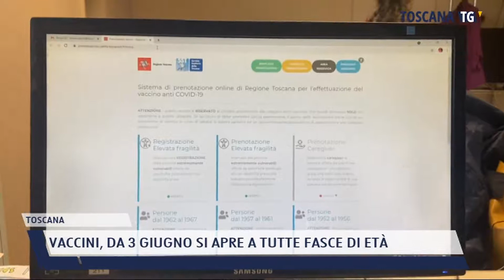2021-05-28 TOSCANA - VACCINI, DA 3 GIUGNO SI APRE A TUTTE FASCE DI ETÀ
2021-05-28 TOSCANA - VACCINI, DA 3 GIUGNO SI APRE A TUTTE FASCE DI ETÀ